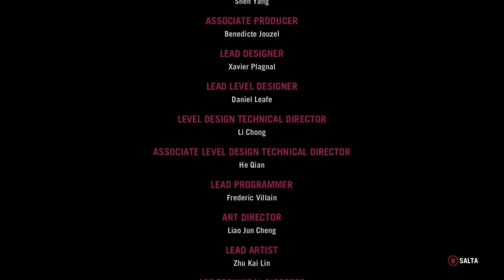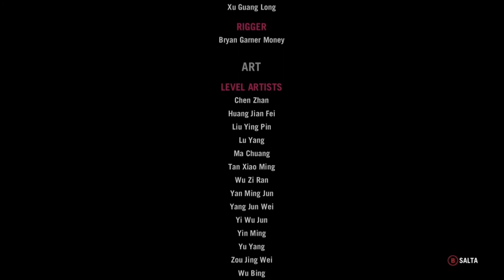Far cry 4 "Valley of the Yetis"(DLC) Walkthrough Final Mission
"La tua via è con noi,non contro di noi"
"Svegliati e cammina con noi"